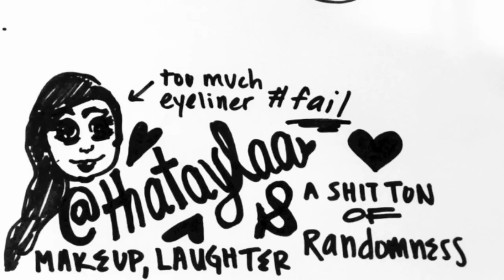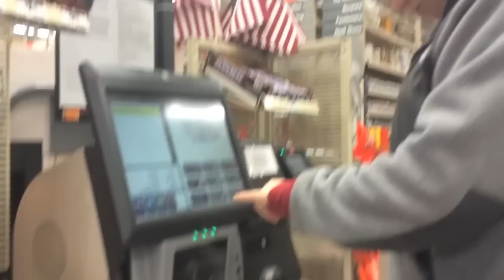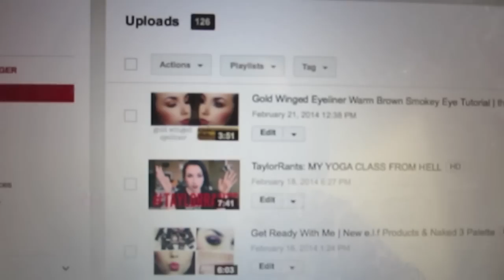LEOPARD ROBE VLOG: Thrift Store, Studio Lights, Waxing & HOME DEPOT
Thumbs up If you want more Leopard Robe VLOGS!!

ETSY SHOP

✩Links✩

High Quality Brushes!

**Save $ shopping online & get a FREE $10 Target gift card when you make your first purchase of $25 through ebates! :